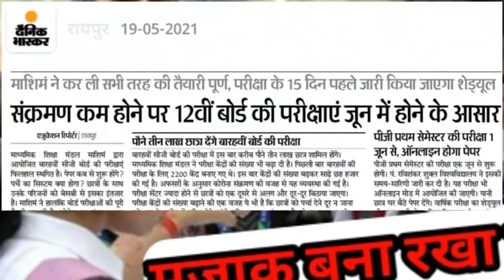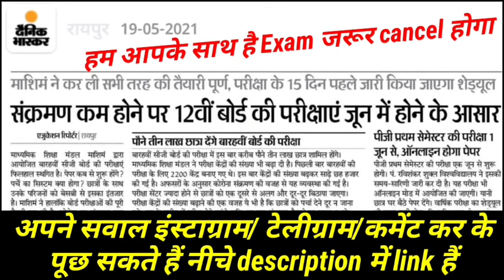छत्तीसगढ़ बोर्ड 12वी परीक्षा offline हो सकती हैं?, class 12 CBSE EXAM 2021 news,12th board exam 2021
Latest update FOR CG BOARD Class 12th Exam Cancel, cg board exam 2021 news today, cgboard exam news

 CB BOARD EXAM 2021 NEWS

CG 12th परीक्षाओं की बढ़ेगी तारीख, बैठक में हो सकता है फैसला | CG BOARD EXAM 2021 NEWS

CG BOARD 10TH-12TH EXAM 2021 UPDATES

12वी बोर्ड एग्जाम की तारीख बढ़ सकती है | होने वाली है बड़ी बैठक | CGBSE Raipur 2021 News

ONLINE EXAM हमारा अधिकार - छात्र संघ | CG BOARD ONLINE EXAM | CG BOARD EXAM 2021 |

Chhattisgarh में Corona ki रफ्तार तेज | क्या अब भी होगा Cg Board Exam 2021 |

क्या 12वीं का भी होगा जनरल प्रमोशन ? छत्तीसगढ़ बोर्ड परीक्षा 2021 CANCELLED

10वीं 12वीं परीक्षा के लिऐ नये दिशानिर्देश जारी | CG BOARD 10TH-12TH EXAM 2021 UPDATES

Cg board Exam cancel news, Cg board general promotion news, 10th 12th general promotion, cg board 10th 12th exam 2021,cg board exam online hoga,cg board,cg

class 9th student general promotion,cg class 11th student general promotion,cgbse,chhattisgarh board 10th 12th exam 2021,chhattisgarh daswi pariksha
board pariksha,cg board general promotion,cg 12th,cg 10th,cg 9th,cg 11th,cgbse board exam

2021,cgbse,cg,chhattisgarh,board,online exam, छत्तीसगढ़

बोर्ड परीक्षा 016 hoga,cgbse latest news today,school college latest news 2021, cg board pariksha online hoga kya,school latest news,cg board latest news today 2021,school college band hua,navvi or jyaravi ko general promotion mila 2011,general promotion cg board,cg open board ka paper kaise hoga 2021,board latest news 2021

New Guidelines for cg board exams, Cg board exams new guidelines,

CG Board Exam Online yoga ya Offline,

OFFLINE परीक्षा का विरोध
परीक्षा Online होना चाहिऐ
cg board 10th 12th exam 2021
cg board exam online hoga
cg board
cg class 9th student general promotion
cg class 11th student general promotion
cgbse
chhattisgarh board 10th 12th exam 2021
chhattisgarh daswi pariksha online hohi ki offline
chhattisgarh barhwi pariksha
cg board pariksha
cg board general promotion
cg 12th
cg 10th
cg 9th
cg 11th
cgbse board exam 2021
cgbse
cg
chhattisgarh board online exam
online hoga
cgbse latest news today
school college latest news 2021
cg board pariksha online hoga kya
school latest news
cg board latest news today 2021
school college band hua
navvi or jyaravi ko general promotion mila 2021
general promotion cg board,cg open board ka paper kaise hoga 2021
board latest news 2021
New Guidelines for cg board exams
 Cg board exams new guidelines
Chhattisgarh school college band hua 2021 School college latest news online 2021
cg college exam kaisa hoga 2021
cg me college ka exam online hoga 2021
cg school college latest news 2021
 chhattisgarh college latest news 2021 chhattisgarh school latest news 2021
college latest news 2021
latest college school exam 2021 news
school college news 2021
school college news march 2021

cg board latest exam updates 2021
cg board latest news
cgbse exam updates 2021
good news for students
cg board
cgbse
chhattisgarh barhwi pariksha
cg board pariksha,cg board general promotion
cg 12th
cg 10th
cg 9th
cg 11th
cgbse board exam
cg board
cg open